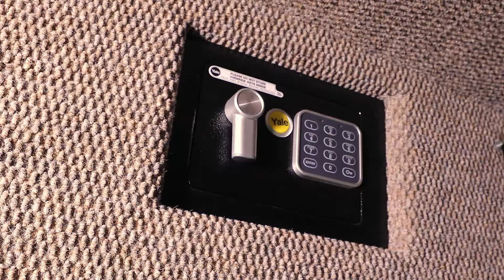Mobi Lodge – New Features